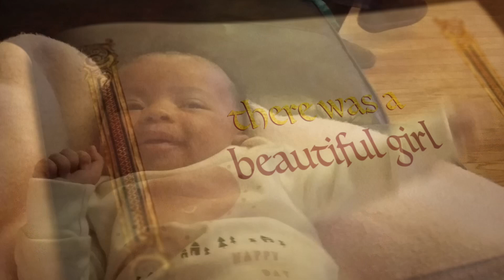December 27, 2020